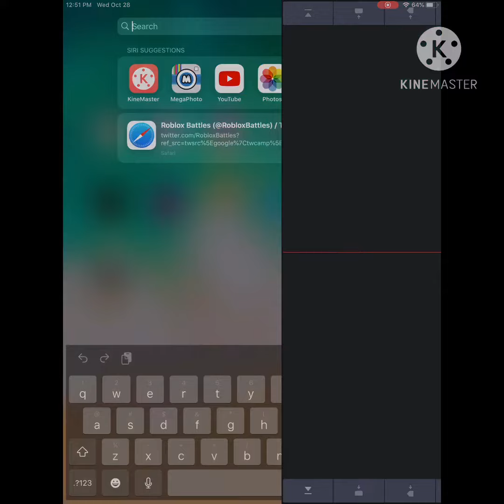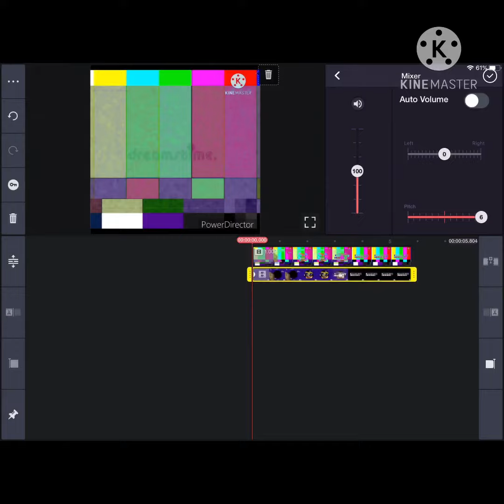How to make color bars effect major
Request by Aarami